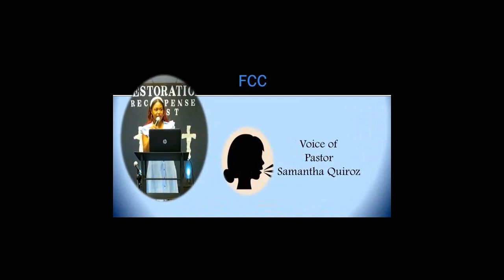Prayer: Mid-Week Prayer of Agreement (11-29-2023)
Pastor Jeff Galmore and Pastor Samantha Quiroz of lead our Mid-Week Prayer of Agreement.